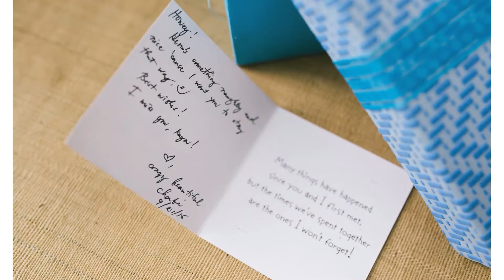jaypee x jesha sde photo avp